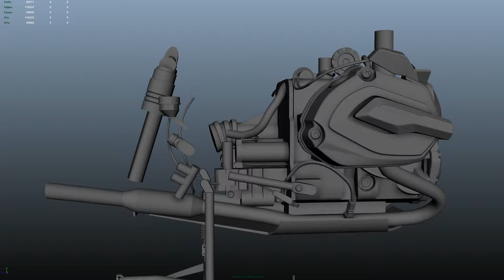bmw r1200gsa engine WIP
just a part of the model, thats why some details aren't made the way they are